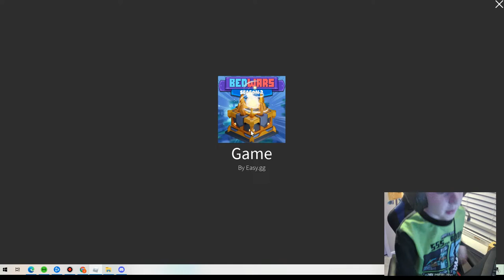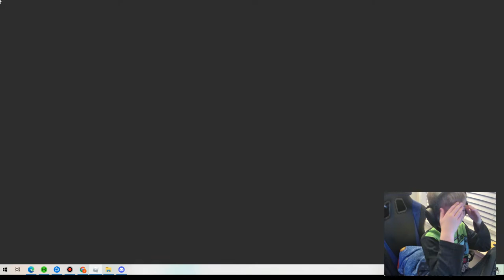we tried to play bedwars what happened is crazy!-roblox bedwars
we met a player in bedwars that was...sus